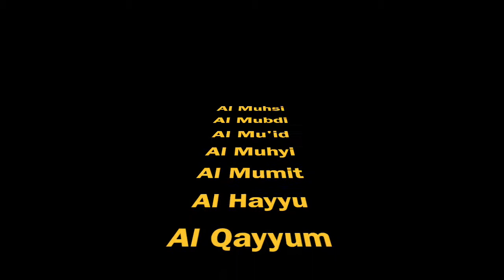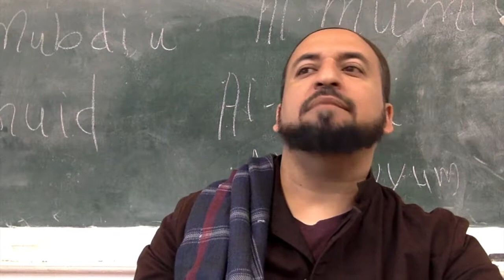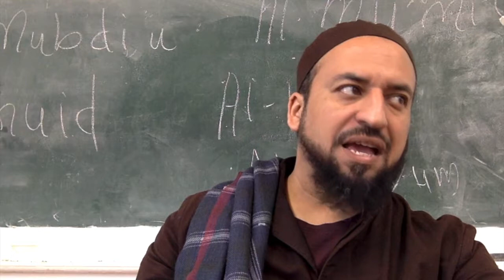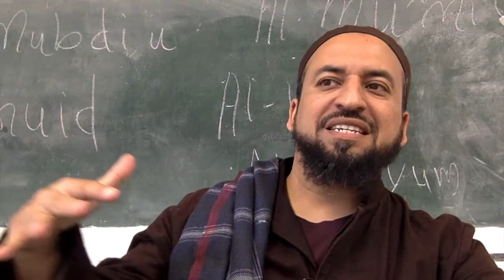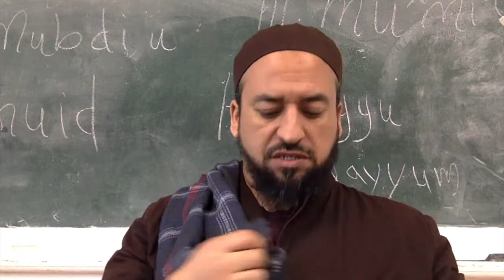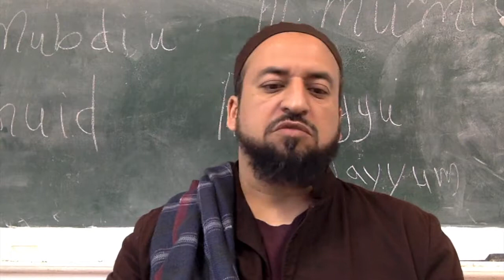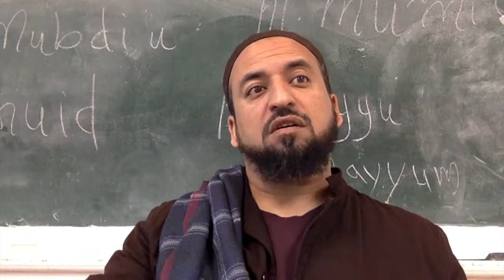99 Names of God part 12